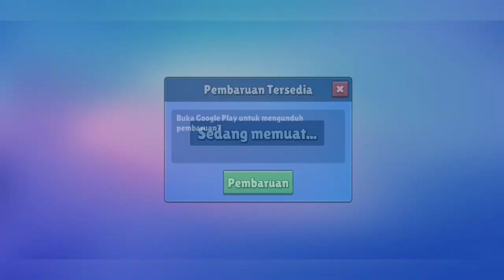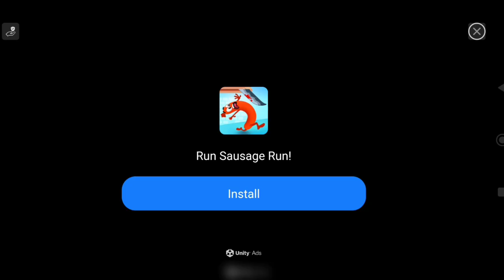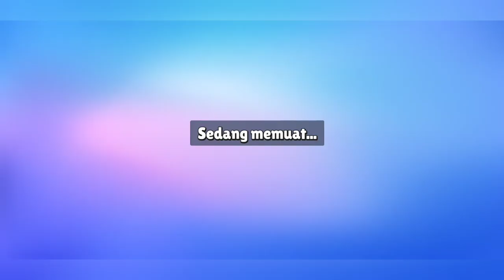Stumble Guys - gameplay walkthrough - part 20 (android)